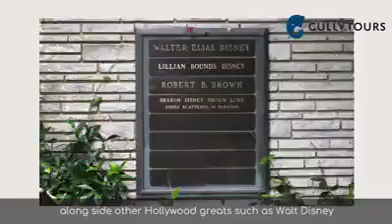Mysore mahuat boy